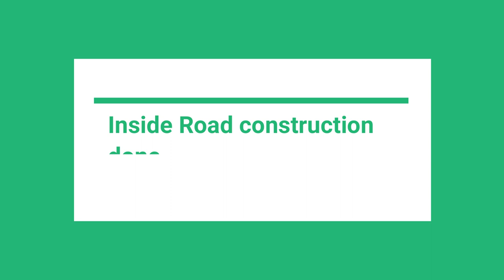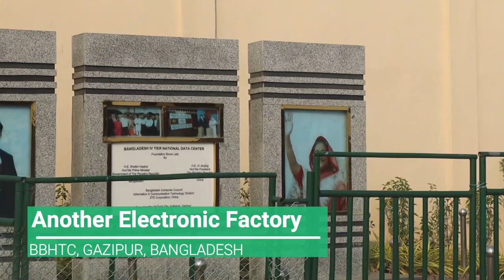Bangladesh hi tech park Gazipur, inside of software business Bangladesh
Bangladesh hi tech park Gazipur, inside of softwate business Bangladesh. Softwate business in bangladesh, mobile phone manufacturing industry. Hardware manufacturer in Bangladesh. Bangbandhu hightech city campus. Latest work update of hitech park bangladesh. hitech business bangladesh, infrastructure development of hightech park in dhaka bangladesh.  TI Business at dhaka. letest update of hi tech park bangladesh. visit of hightech  city gazipur